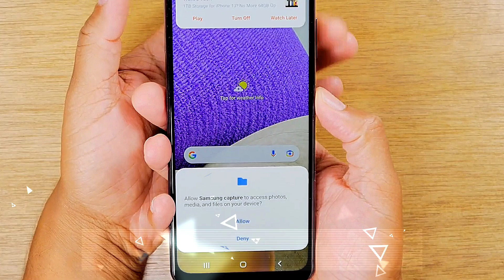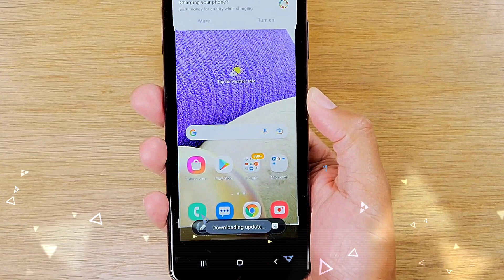Samsung Galaxy A02 Ekran Görüntüsü Alma - Samsung A02 SCREENSHOT